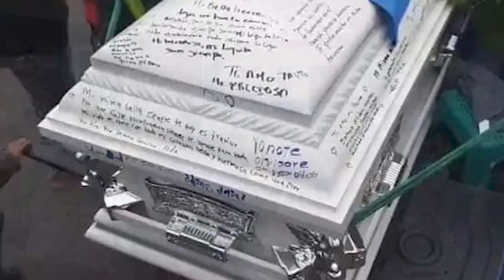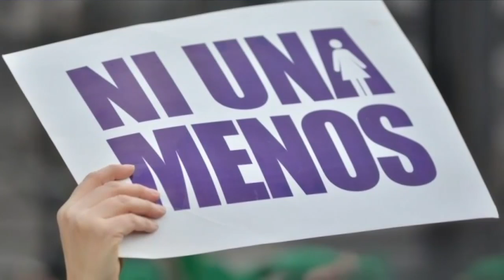María Teresa Blandón: Ola de femicidios en Nicaragua demuestra "desprecio a la vida de las mujeres”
La familia de Britney Olivas pide cadena perpetua para el principal sospechoso de asesinar a la adolescente jinotegana de 17 años que trabajaba como locutora en la radio Estéreo Libre y que desde niña formaba parte de Comunicadores Infantiles de Jinotega.

“Mi niña, es triste encender la radio y no oír tu voz en vivo y directo”, escribió en Facebook su madre, Alicia Herrera. Desde el diez de marzo que fue reportada como desaparecida hasta que fue encontrada muerta dos días después, su madre ha exigido justicia a través de varias publicaciones en esa red social.

La Red de Mujeres Contra la Violencia (RMCV) emitió una “alerta roja” ante la violencia machista que impera en Nicaragua, pues en lo que va del año se han cometido 10 femicidios “con saña y crueldad” por lo que se declaran “indignadas ante el desprecio y odio hacia la vida de mujeres, adolescentes y niñas”.